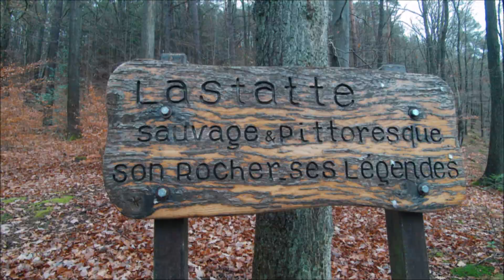encore un Run a la Statte